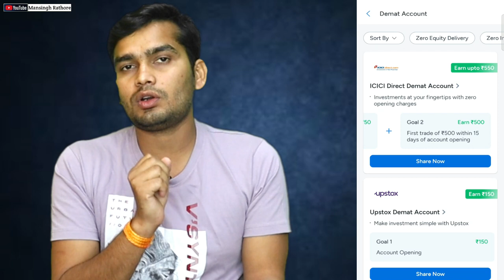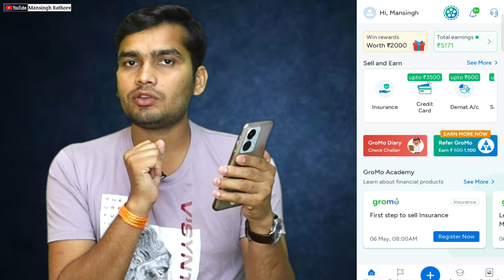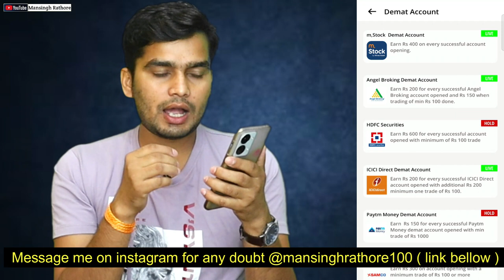घर बैठे पैसे कमाये Icici Direct Demat Account से | Icici Per Refer 400 Without Trade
घर बैठे पैसे कमाये Icici Direct Demat Account से | Icici Per Refer 400 Without Trade | Best app
Hello Friends,
Is Video Me Aapko Icici Direct Demat Account Ka Refer And Earn Program Bataya Hai Icici Se Refer and Earn Karne Par Aapko Per Refer 400 Mil Raha hai .

घर बैठे पैसे कमाये Icici Direct Demat Account से
icici app se paise kaise kamaye
icici direct se paise kaise kamaye
icici demat account refer and earn
icici demat account opening work